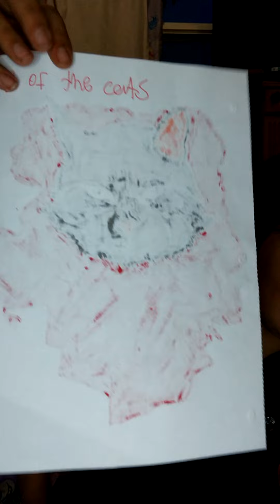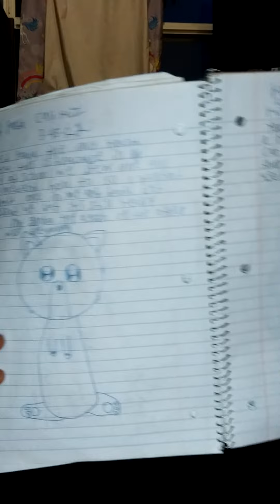October 26, 2022